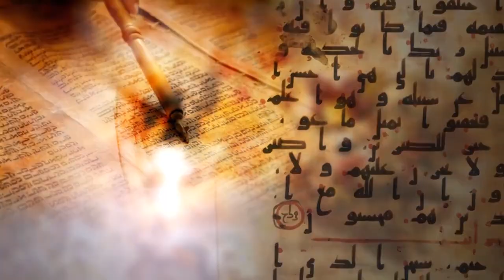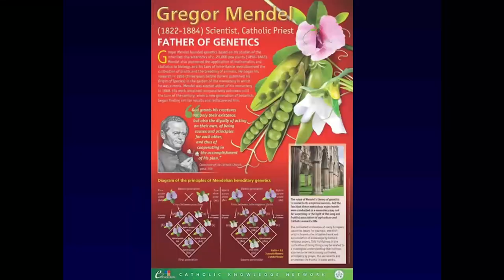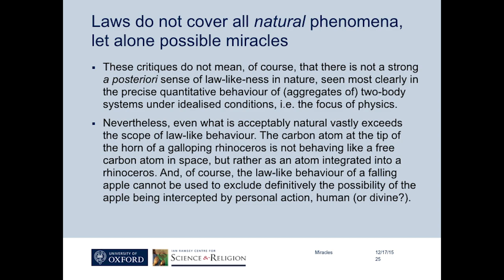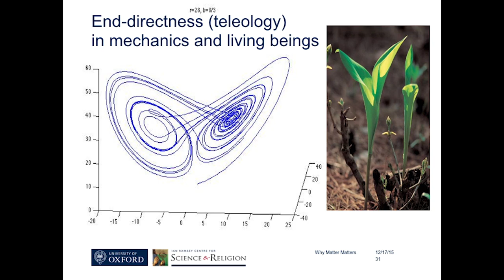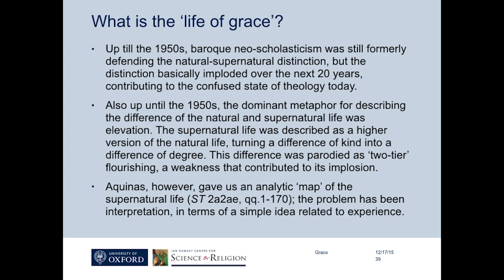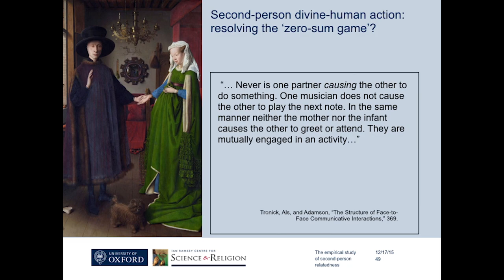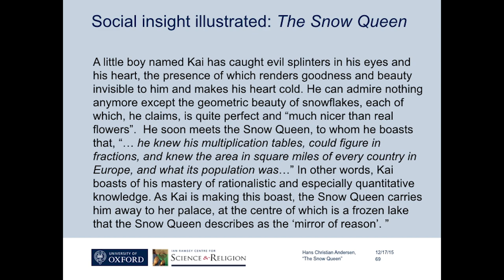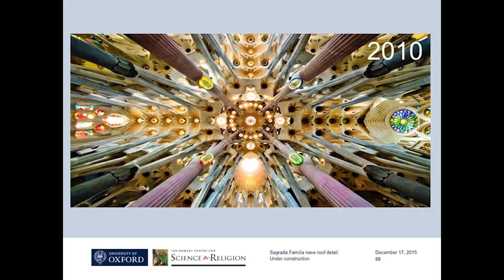Science and Divine Action - Fr. Andrew Pinsent at Texas A&M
Science and Divine Action: Grace, Inspiration, Miracles, Providence
Speaker: Fr. Andrew Pinsent
Hosted by Ratio Christi at Texas A&M University

About
Is every thought, is every action in the cosmos, only an effect of some other thought, or some other action in the cosmos, or is there something more? Is there divine intervention? Is there special divine action? In this presentation Fr. Andrew Pinsent examines what contemporary science can contribute, if anything, to the study of special divine action. Pinsent argues that a scientific worldview does not need to rule out the possibility of special divine action, and that new research is providing ways to understand special divine action that shed light on long-standing theological and philosophical problems.

Fr. Andrew Pinsent is a research fellow of Harris Manchester College, Research Director of the Ian Ramsey Centre for Science and Religion, a member of the Theology and Religion Faculty at Oxford University, and an Associate Research Fellow of the Anscombe Bioethics Centre. He was formerly a high energy physicist on the DELPHI experiment at CERN, has degrees in philosophy and theology from the Pontifical Gregorian University and a second doctorate, in philosophy, from St Louis University. He is the author of The Second-Person Perspective in Aquinas’s Ethics: Virtues and Gifts (Routledge, 2012) and a variety of publications on virtue ethics, neurotheology, science and religion, the philosophy of the person, divine action, and the nature of evil. In the media and at a great diversity of venues, he is a regular contributor to public engagement with science and religion issues.